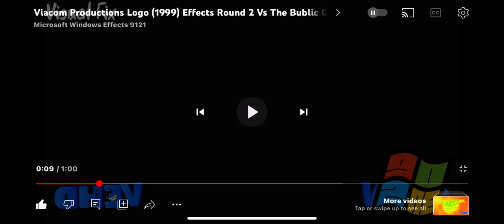(For Kyoobur9000 Members) Combined Logo Effects #219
Last time, it was BTV Csupo V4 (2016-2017) In Videoup V2.2 + Light Up! X! + Crying Squared + C Major. Credit to Microsoft Windows Effects 9121!